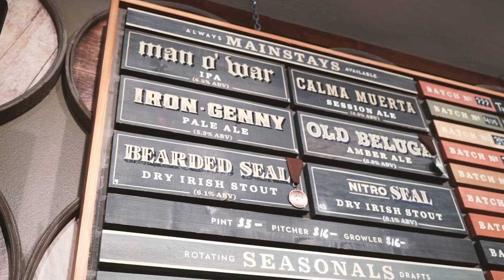Meet the Pinthouse Pizza Brew Crew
Joe Mohrfeld was our entire brewing team when we first opened in October 2012. Now just three and a half years later Joe is the Director of Brewing, and leads a team of six talented and hardworking characters. Meet the brewing teams from both Pinthouse Pizza brewpubs and get a good feel for the personalities behind the delicious craft beer y’all love so much!